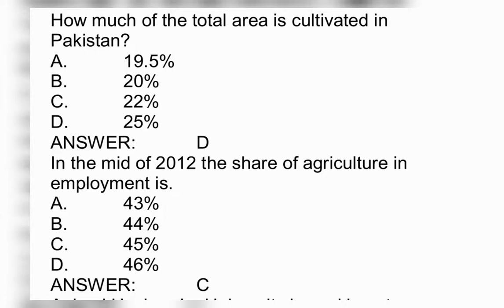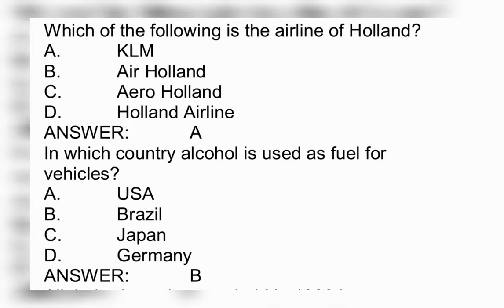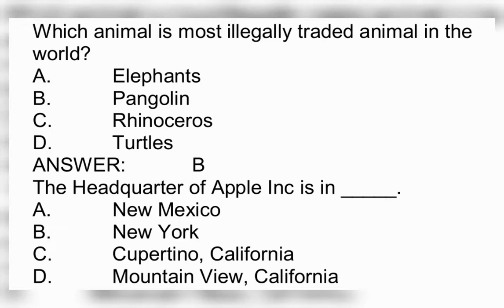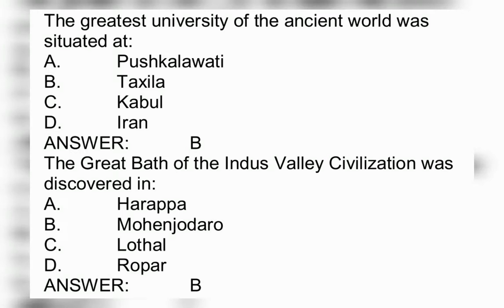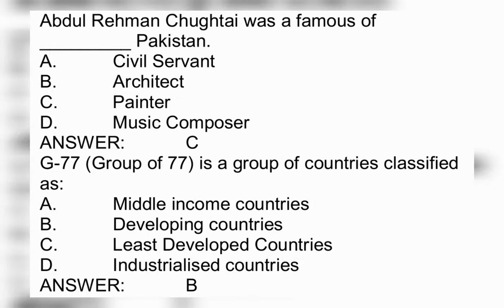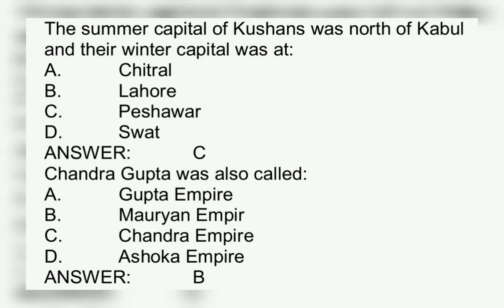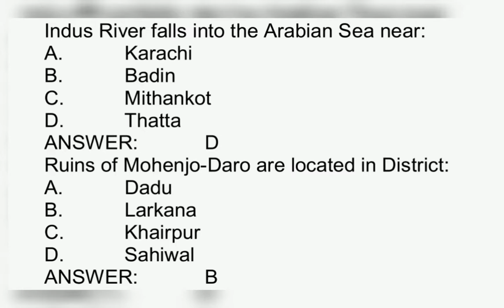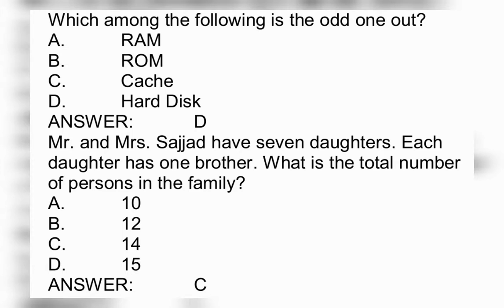1000 Most Repeated and Important Mcqs PART 1 | PPSC FPSC SPSC CSS PTS OTS FIA IB GAT